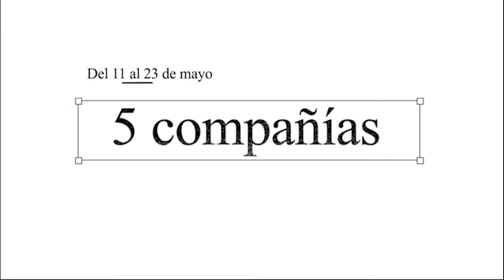Promo Pim Pam Clown